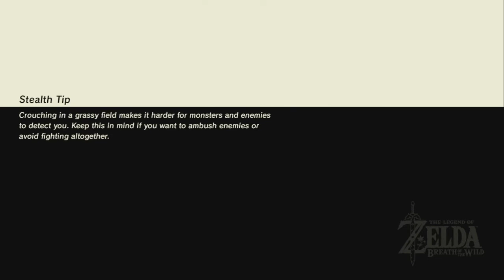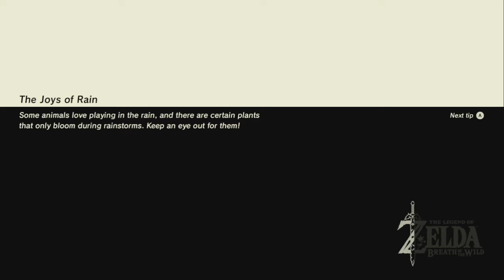The Legend of Zelda: Breath of the Wild - Part 22 - Finally Moving Forward